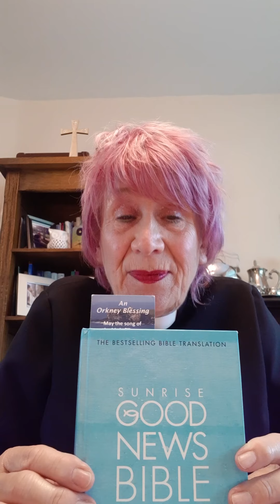14 May 2020